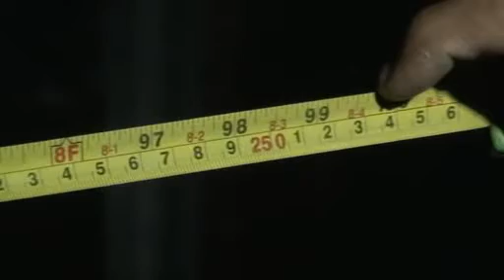RAKIT LED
Perbandingan produk lama dengan Produk baru,pakai LED philips!!!simak boooss!!!